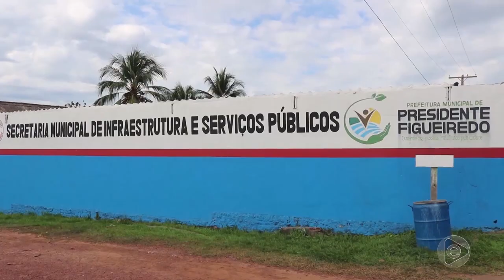6 Horas Notícias – 05 12 2019 05º Bloco